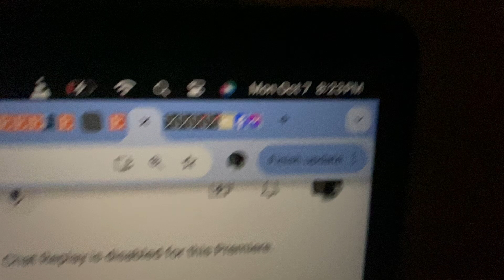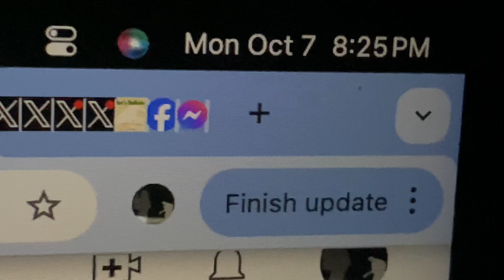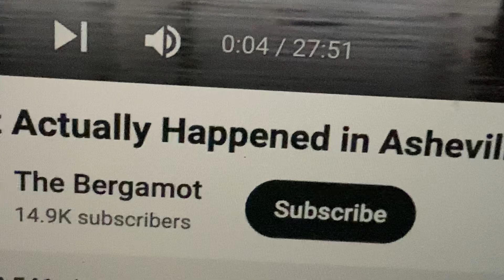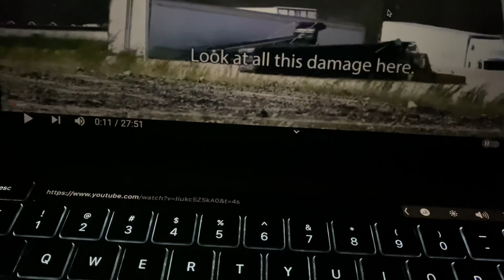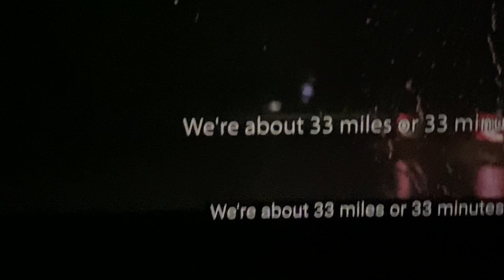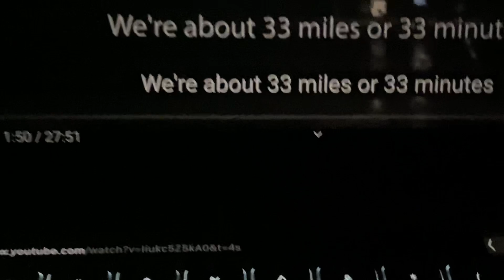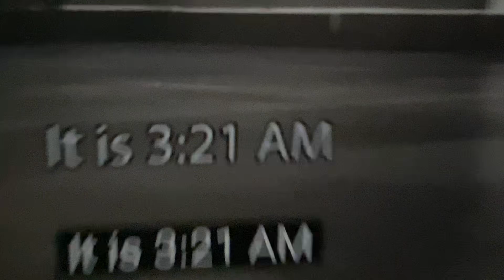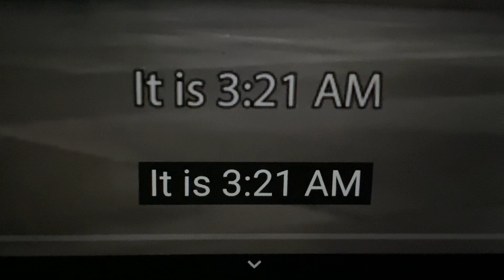BY HOW FAR?HUT*HUT GT*S BIGGEST mOST GIGANTIC ROMANTIC HEAVEN SENT SENTIMENTAL3WE GONNA BE FREE TeaS